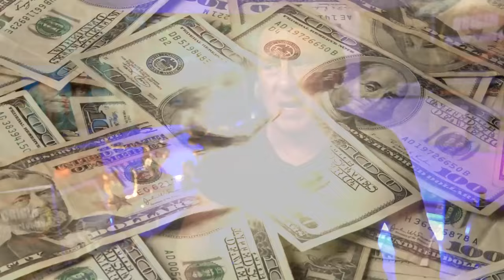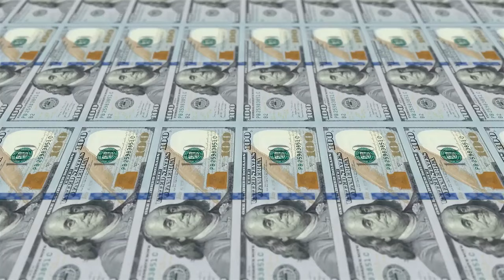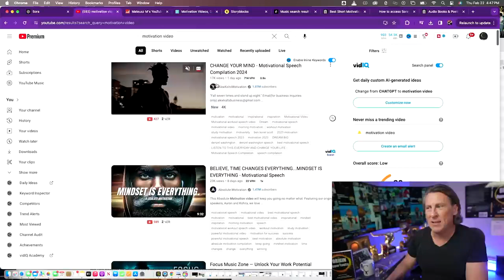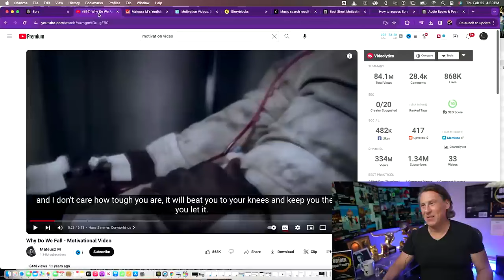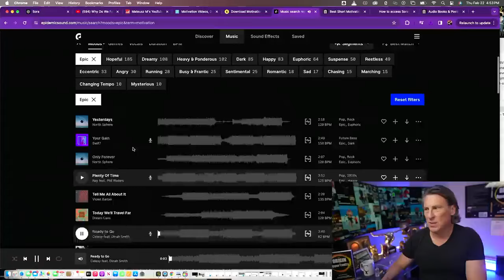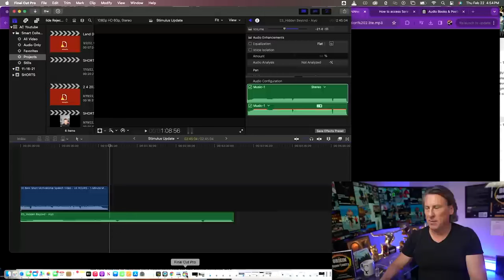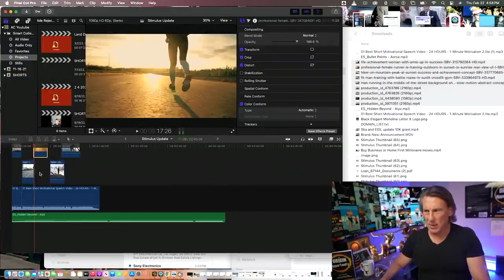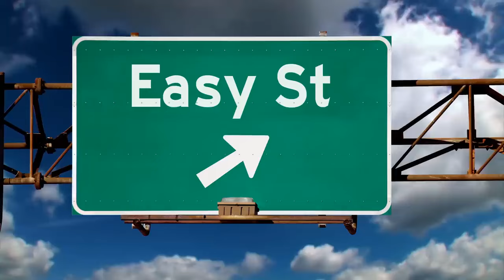$610 Per Day Copy & Paste EASIEST SIDE HUSTLE EVER! Videos on YouTube FULL TUTORIAL No Loan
$500 Per Day Copy & Paste EASIEST SIDE HUSTLE EVER!  Videos on YouTube (FULL TUTORIAL) No Loan